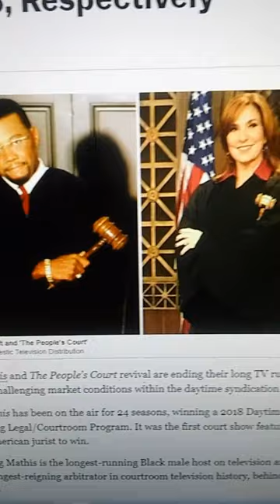Judge Mathis Ends After 24 Seasons - NO MORE CRACKHEAD in COURT + The People’s Court Ends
Judge Mathis and The People’s Court revival are ending their long TV runs, both victims of challenging market conditions within the daytime syndication landscape.